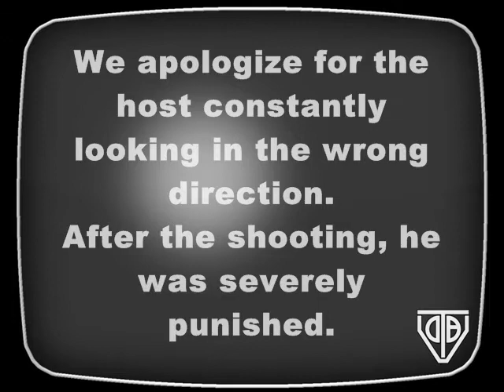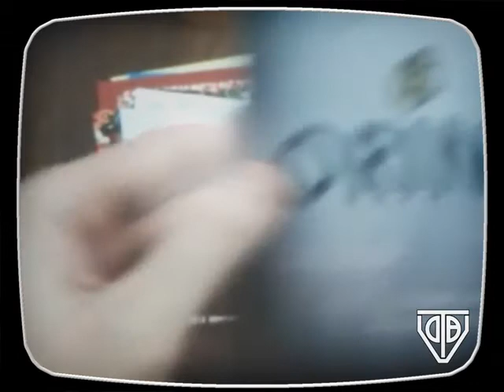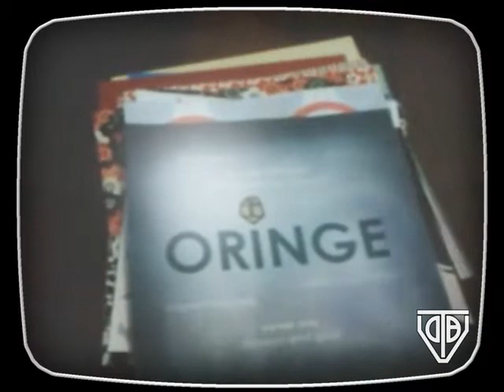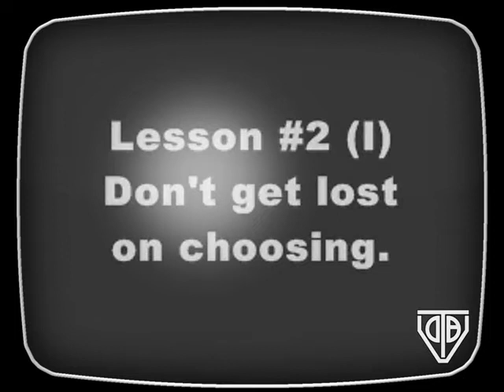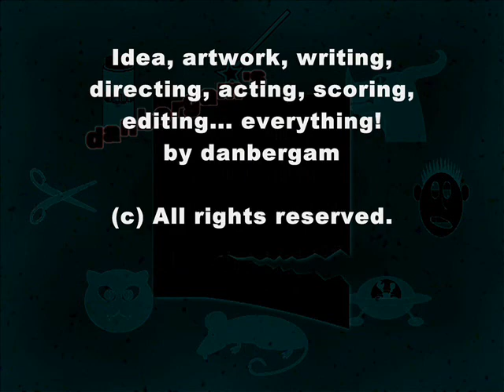It's only Origami! What Could Go Wrong?! - "Of Choice and Appearance" (1x02)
It's only Origami! What Could Go Wrong?!
Ep. 1x02 "Of Choice and Appearance"

Many things can go wrong, while dedicating to your (apparently) risk-free passion of folding paper... and one of the most subtle and unsuspectable ones is when you can't even begin too fold because you can't decide what of the many available zillions of paper designs to actually fold!
And you're like if some of them are actually foldable!

Have you ever experienced this kind of problems?

Like, susbscribe, add to your favourites and share around in order to spread the knowledge about this terrible problem!

Safecreative certificates:
- Original double-faced origami paper: